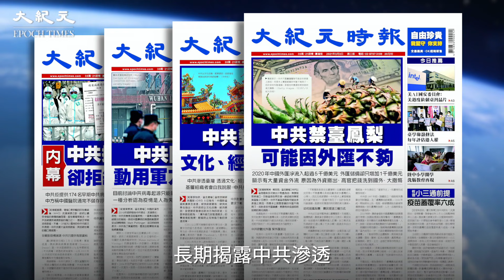看清中共手段 臺灣才能越安全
中共養套殺的套路的手法可不限於臺灣的農業產品。
閱讀大紀元時報 讓中共手段失靈。